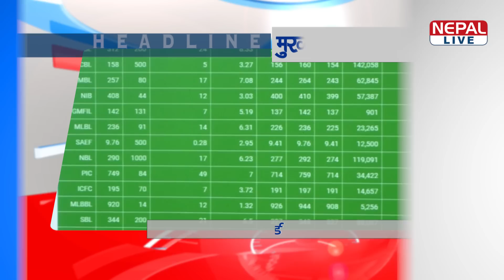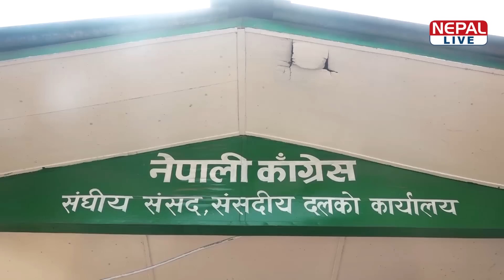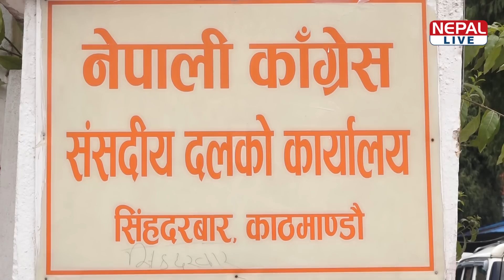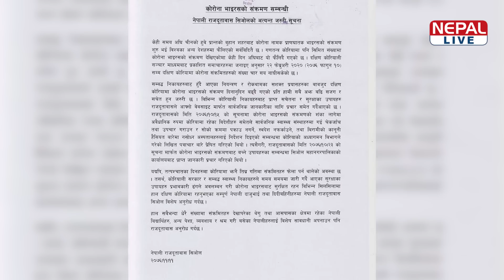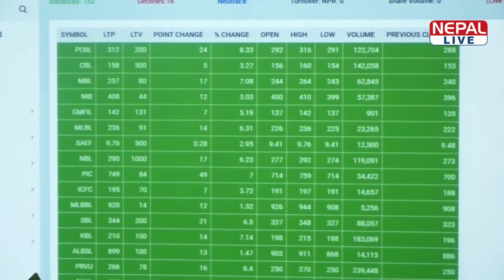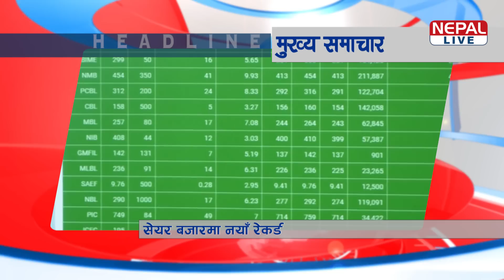नेपाल लाइभ समाचार २०७६-११-११ | Nepal live News 23 February 2020